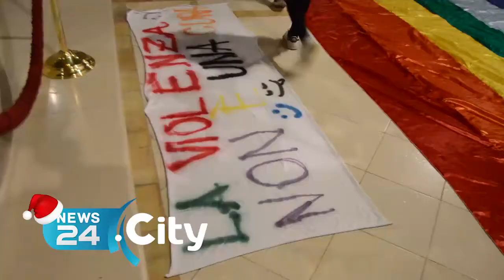ANDRIA | Marcia della Pace: in centinaia nel segno dell'arcobaleno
Tra integrazione e no alla guerra da San Valentino alla Cattedrale